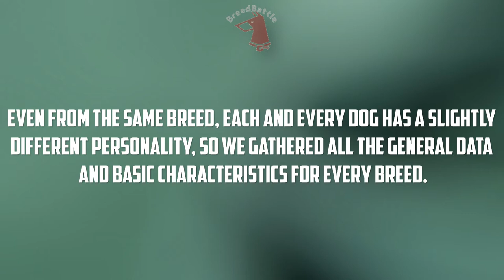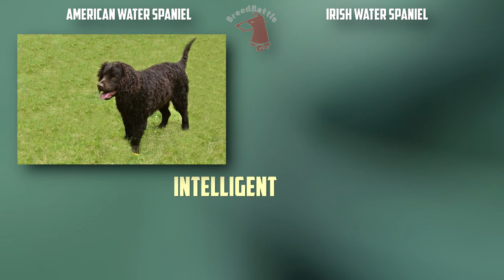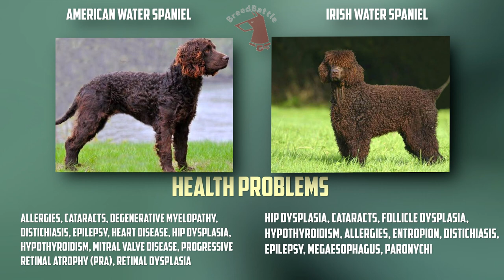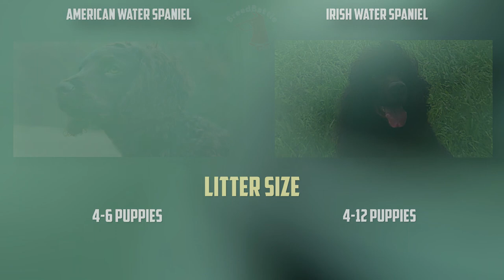American Water Spaniel VS Irish Water Spaniel - Breed Comparison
Today we will compare 2 breeds: American Water Spaniel and Irish Water Spaniel.
Differences between Irish Water Spaniel and American Water Spaniel.
Breed Comparison.
Timecode:
00:00:07 - Comparison Overview
00:00:40 - Appearance & Care
00:01:35 - Characteristics
00:03:20 - Good With...
00:04:16 - Health Factors
00:05:37 - Reproducibility